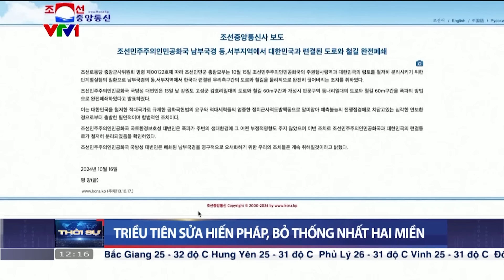Triều Tiên sửa Hiến pháp, chỉ định Hàn Quốc là nước thù địch | VTV4